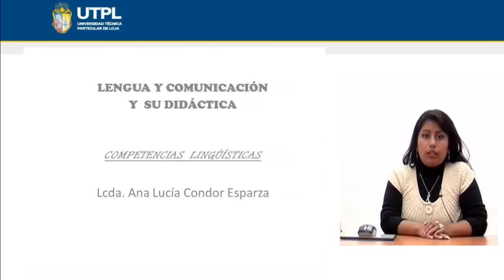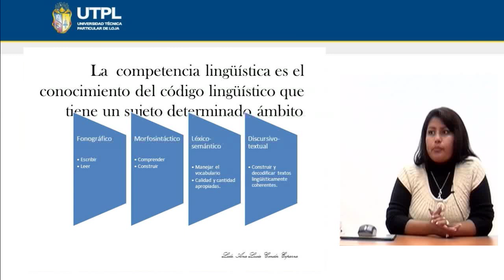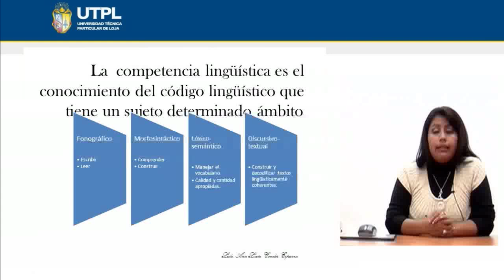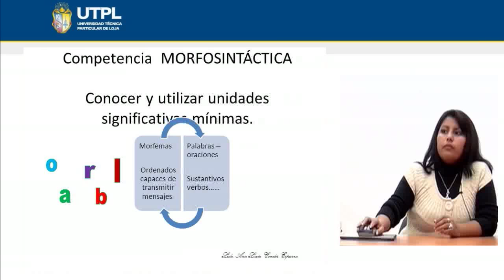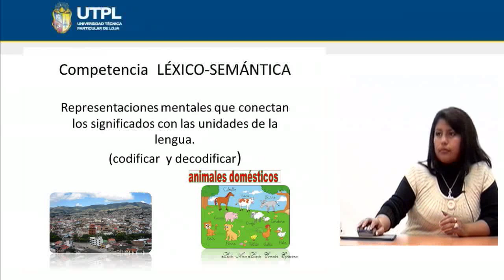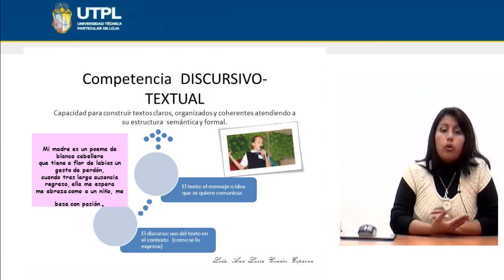UTPL COMPETENCIAS LINGÜÍSTICAS [(CCEE EDUC. BÁSICA)(LENGUAJE Y COMUNICACIÓN Y SU DIDÁCTICA)]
Educación Básica
Lenguaje y Comunicación y su Didáctica
Tema: Competencias lingüísticas
Ponente: Lic. Ana Lucía Condor Esparza